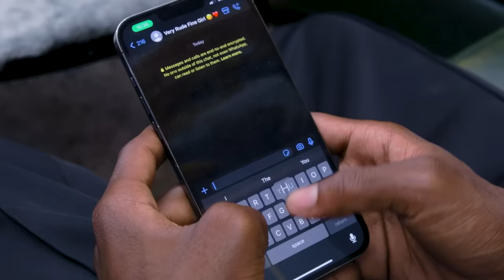Complicated women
Women be acting all turf and suddenly start catching feelings